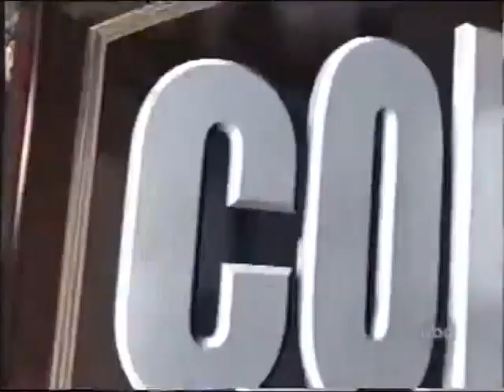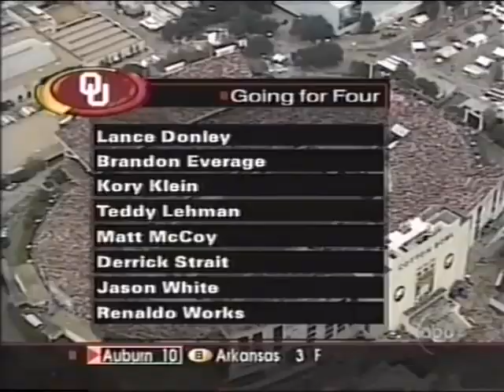2003 #1 Oklahoma vs #11 Texas No Huddle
Requested

2003 #1 Oklahoma Sooners vs #11 Texas Longhorns